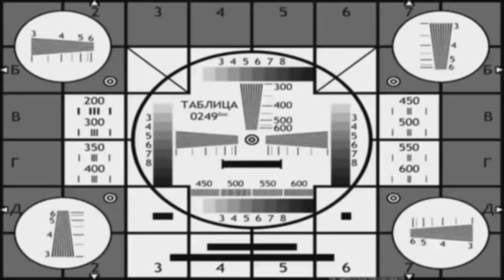🐞New Transformation SPIDER NOIR MIRACULOUS | SEASON 4 |🐞Hawk Moth Ladybug and Cat Noir (Fanmade)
🔴 Adrien Agreste with Spider Noir Miraculous transformation fanmade
Miraculous Ladybug Craziness - Hawk Moth, Ladybug and Cat New Transformation MIRACULOUS SEASON 4
🔴Новая трансформация Адриана в Человека Паука (Моя фан версия).
Оригинальная пародия на мультфильм Леди Баг и Супер кот -Miraculous.
 Tales of Ladybug and Cat Noir - Craziness, rytp, ytp, mlg, parody, ktlb ,fu.